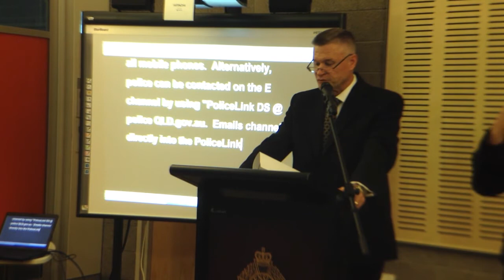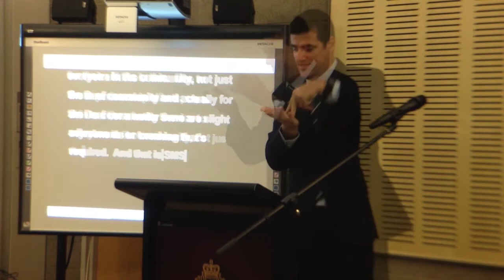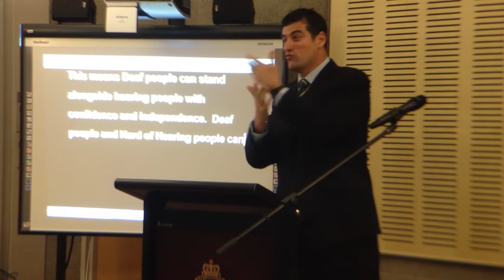Policelink launch SMS and Email Services for the Deaf Community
The Queensland Police Service's Policelink has extended its lines of communication, when Assistant Commissioner Operations Support Command Peter Martin launched the Policelink Deaf Services -- a service developed in consultation with Deaf Services Queensland.